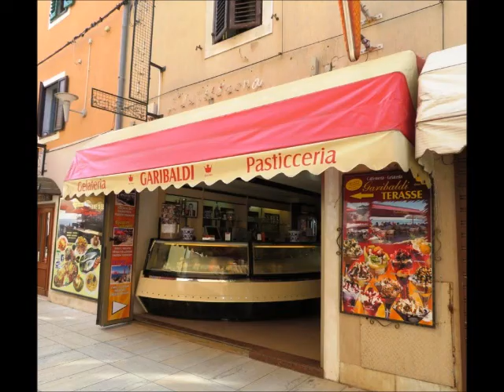Gelateria GARIBALDI Umagu Croatia ジェラートタイム ウマグ クロアチア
家族旅行クロアチア